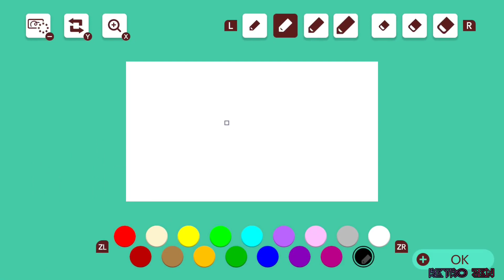Power Switch Kaizo 3DW TF: Beating SUPER MARIO MAKER 2's REQUESTED Levels!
Every weekday on Twitch @ ~1:15 PM EST -- OTHER GAMES

NLQ-GWD-6FG
BY RainbowJay